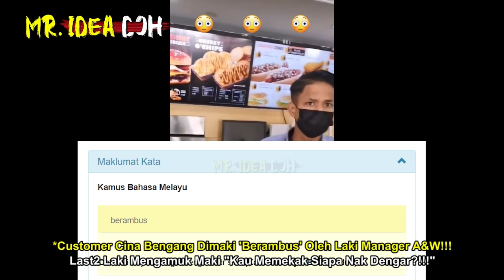MANAGER A&W MAKI CUSTOMER CINA 'BERAMBUS' | CINA MEMEKAK "TAKNAK TGK MUKA MASAM KAU" seram hantu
Customer Always Right!!! A&W Malaysia
🔴Yang Berminat Nak Beli Baju 'RAKYAT JAGA RAKYAT'😊😊😊:
*Nantikan Video MR. IDEA DOH seterusnya🤓🤓🤓